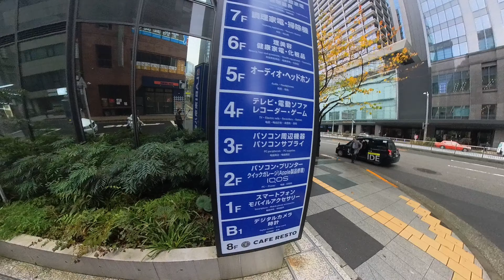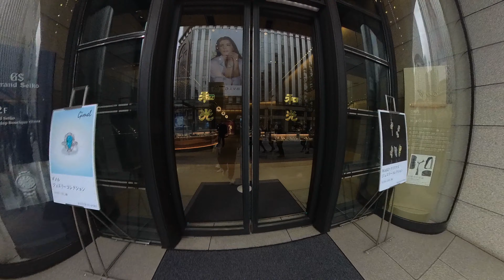6 Dec 2022 - Ginza and Tokyo Station